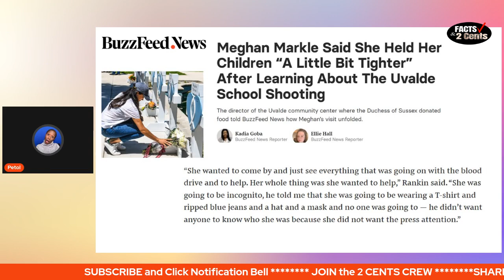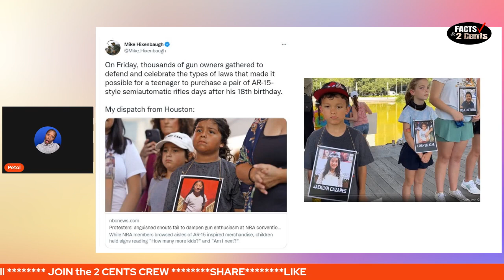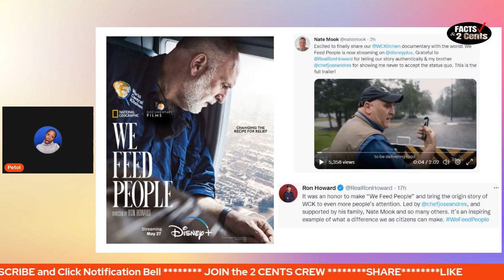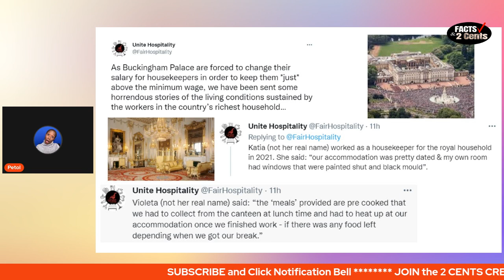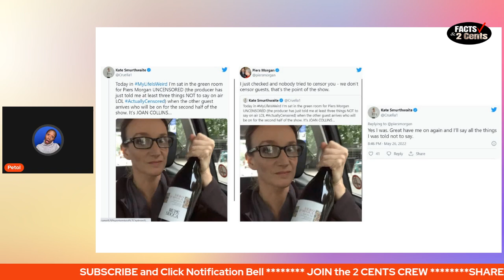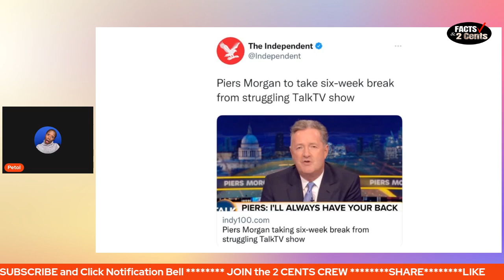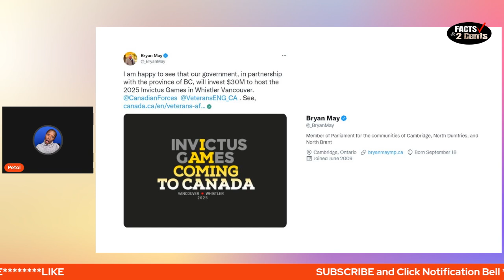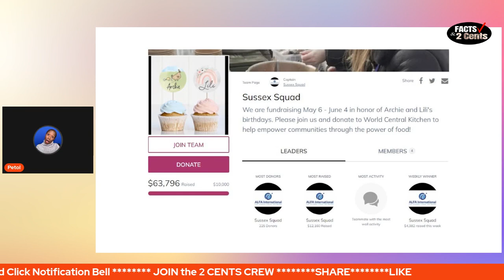No Good Deed Goes Unpunished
Meghan comforts grieving community but haters attack her kind service. Royal mess with low staff wages and drug use. Piers Morgan's nightmare.

Haiti Charities (Please do your research on each charity)

GET INVOLVED:

 Please share your 2 Cents about episode in the COMMENTS below, we love hearing from you 🥰💖💟

HELP US BUILD: Help us grow this channel by sharing with your friends, family and on your social media platforms.

Have a topic about Meghan Harry that you would like us to talk about?